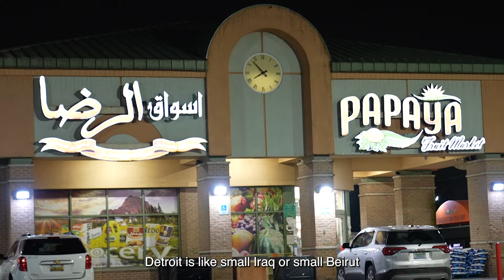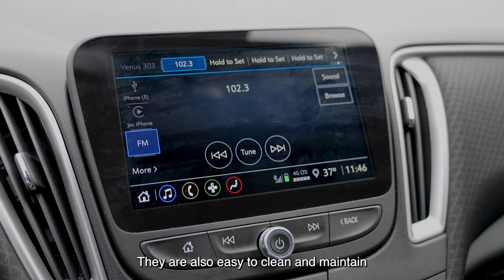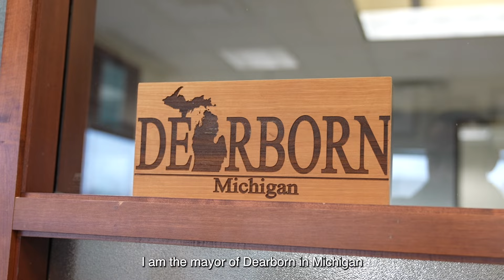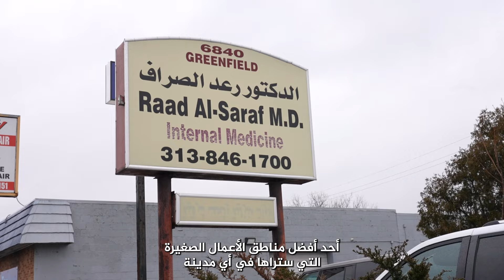مدينة ديترويت - التجمع العربي الاكبر في امريكا - مدينة عربية داخل اراضي الولايات المتحدة الامريكية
مدينة ديترويت هي أكبر مدن ولاية ميشيغان الأمريكية،  وتصنف في المرتبة العاشرة بالنسبة لمدن الولايات المتحدة الأمريكية. هي عاصمة صناعة السيارات في امريكا.

واحدة من المدن المجاورة ل ديترويت هي مدينة ديربورن تقع في مقاطعة وين. تعد من ضواحي ديترويت عاصمة صناعة السيارات الأمريكية وفيها يقع المقر العالمي لشركة فورد.  توجد في المدينة أكبر جالية عربية في الولايات المتحدة من حيث العدد وأيضا من حيث نسبتهم إلى عدد السكان، وصل أول المهاجرين الشرق أوسطيين إليها من لبنان في أوائل القرن العشرين، وكانت غالبيتهم من المسيحيين الموارنة، ثم توالت الهجرات من بلدان الشرق الأوسط الأخرى مثل اليمن والعراق وفلسطين وسوريا والسعودية ومصر، يوجد فيها عدد كبير من المطاعم والمقاهي والمحلات العربية والمساجد. عمدة هذه المدينة هو عبدالله حمود من اصول لبنانية.

واحدة من المدن المجاورة ل ديترويت هي مدينة هامتراميك تقع في مقاطعة وين ايضا. يوجد بها عدد كبير جدا من الجالية العربية واليمنية على وجه التحديد وعمدة هذه المدينة هو امير غالب من اصول يمنية.

أثبتت هذه الجالية وجودها على جميع الاصعدة السياسية والاجتماعية وعلى صعيد العمل والتجارة ايضا. هي مدينة عربية تقع داخل الولايات المتحدة الامريكية.

روابط مهمة
روابط قناة ياهلا على وسائل التواصل الاجتماعي
Rahma Worldwide مؤسسة رحمة حول العالم
افضل مطعم عربي في امريكا لعام ٢٠٢٣
La Marsa مطعم لامارسا
Melt N Dip
سلسلة محلات عربية في عدة ولايات امريكية ترضي كل الاذواق